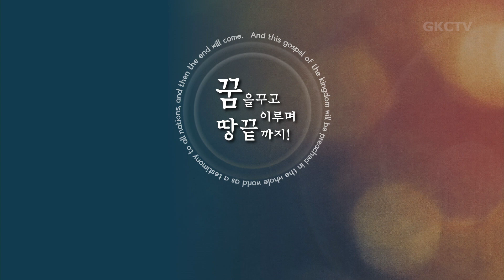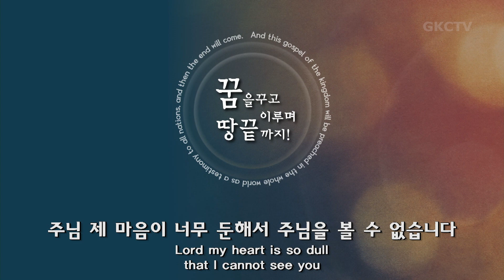[은혜한인교회] 일천번제 특별새벽기도 101322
" 고난 속에 선한 청지기 같이 "
• 에스겔 28장, 베드로전서 4:1-11
• 최성민 목사

GRACEMI.com | GKCTV.com